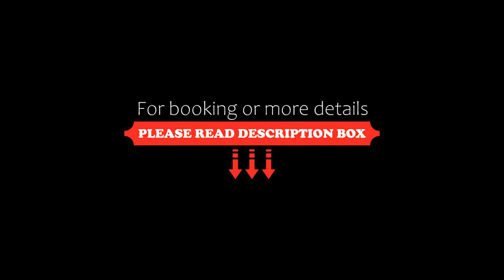25hours Hotel Indre By, Copenhagen, Denmark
25hours Hotel Indre By, Copenhagen, Denmark
About Property:
Set in Copenhagen and with The Round Tower reachable within 90 metres, 25hours Hotel Indre By offers express check-in and check-out, allergy-free rooms, a restaurant, free WiFi throughout the property and a fitness centre. Featuring a bar, the hotel is close to several noted attractions, around 400 m from The David Collection, 500 m from Rosenborg Castle and 500 m from Torvehallerne. The accommodation features a 24-hour front desk, a business centre and luggage storage for guests.
The h...
Property Type: Hotel
Address: Pilestraede 65, 1112 Copenhagen, Denmark
Searching For
1. 25hours Hotel Indre By - Copenhagen - Denmark
2. 25hours Hotel Indre By - Copenhagen - Denmark Address
3. 25hours Hotel Indre By - Copenhagen - Denmark Rooms
4. 25hours Hotel Indre By - Copenhagen - Denmark Amenities
5. 25hours Hotel Indre By - Copenhagen - Denmark Offers and Deals
Audio Credit:
Track Title: Subway Dreams
Artist: Dan Henig